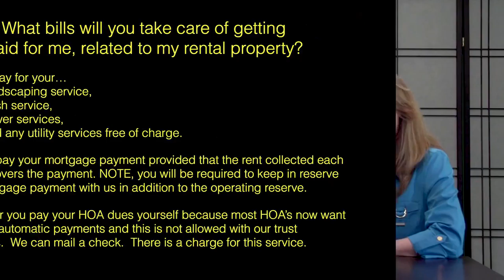"What Bills Will You Pay in Relation to My Property?" by Blackbird Realty Las Vegas Property Mgt.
1810 E Sahara Ave #219, Las Vegas, NV 89104, USA

As far as our property management services go, we will pay for your landscaping services, trash service, sewer service and any utility services free of charge. We can also pay your mortgage payment, as long as the rent we collect each month covers that payment, which is in addition to the operating reserve.

Since most HOA's prefer to set up automatic payments and this isn't something allowed with our trust accounts, we would prefer that you pay your HOA dues yourself. We can mail a check but there is a charge for this service.

We want to provide you with every convenience that we can, as part of our aim to provide you with the best property management service.

Experience the best property management in Las Vegas with us at BlackbirdRealtyandManagementInc.! Learn more about us and our services or get to know more about Las Vegas property management

1810 E Sahara Ave #219, Las Vegas, NV 89104, USA